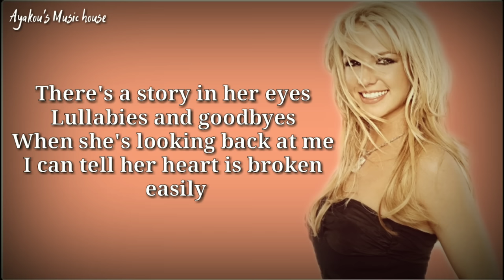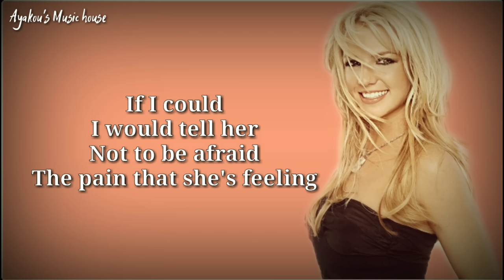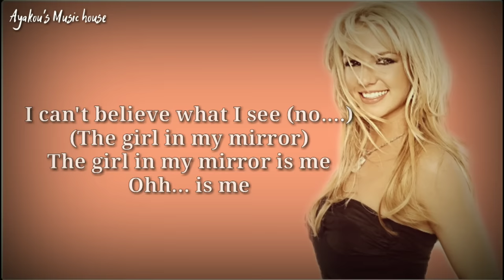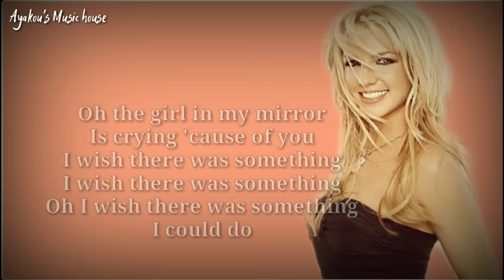Girl in the Mirror - Lyrics Song by Britney Spears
ReleasedMay 16, 2000
RecordedNovember 1999;

Girl In The Mirror is a song taken from Britney Spears' second full length studio album Oops!... I Did It Again.